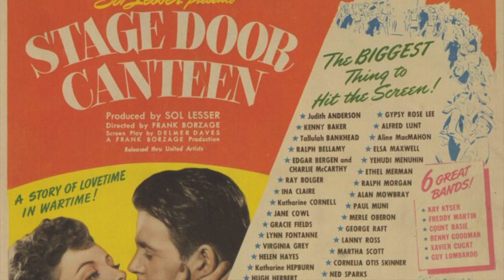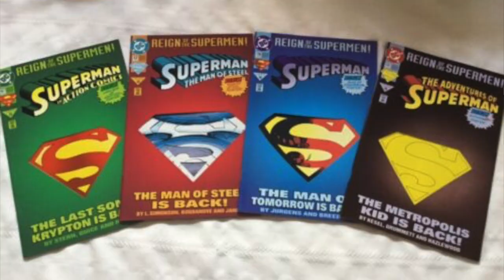From the Pop Culture Bunker 278